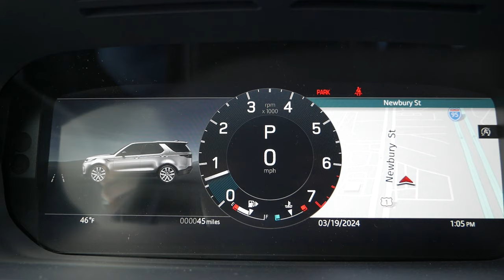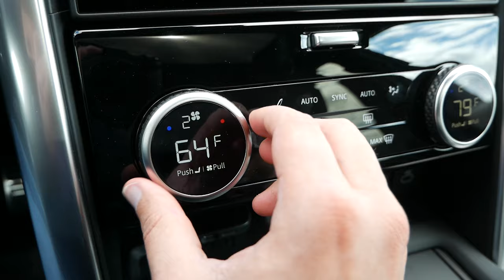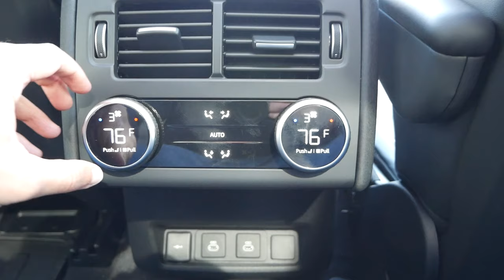2024 Land Rover Discovery SE P360 Review - Walk Around and Test Drive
The 2024 Land Rover Discovery takes the luxurious and off-road nature of the product line to be a comfortable and upscale adventure vehicle that simoltanously is one of the more practical options from this British manufacturer. In today's video we'll be taking a look at what makes the Discovery a great option in it's segment.

I'd like to thank Land Rover of Peabody for providing this Discovery SE for this review!